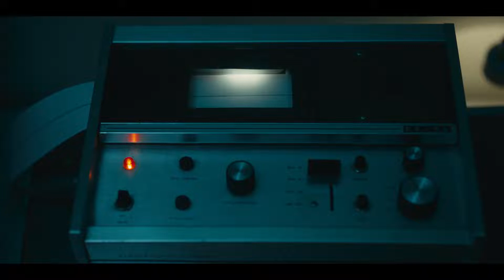uʍop ǝpısdn ǝɥʇ ɯoɹɟ ɐzzıԀ || stranger things dominos pizza commercial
(: ¿ʇǝʎ uʍop ǝpısdn ǝɥʇ ɯoɹɟ ɐzzıd ɹnoʎ ɹǝpɹo n pıᗡ